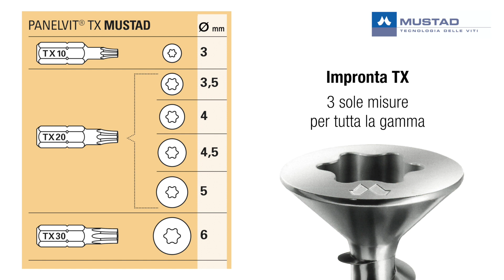PANELVIT® TX MUSTAD - viti lubrificate per legno con cava Esalobata TX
Panelvit® TX è la gamma completa di viti con impronta Esalobata TX in grado di semplificare il lavoro a chi deve avvitare!
L'impronta TX garantisce un avvitamento più facile, senza spanamenti e slittamenti grazie alla geometria ottimizzata della cava.
Importante: tutta la gamma Panelvit® TX ha solo 3 tipi di impronte, contro le classiche 5; questo permette di avvitare tutte le viti dal diametro 3,5 al 5 con l'inserto unico TX20.
La confezione in cartone totalmente riciclabile ha una etichetta che contraddistingue la versione TX con una fascia verde.
100% MADE IN ITALY